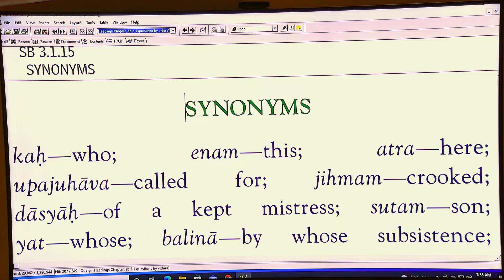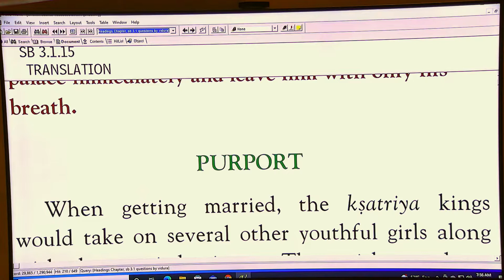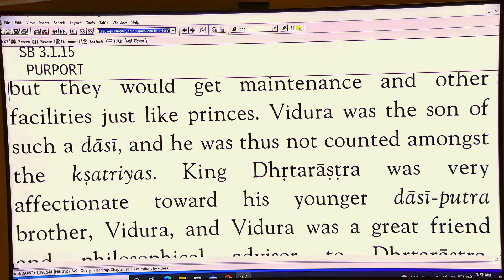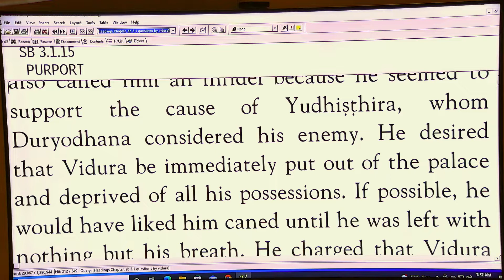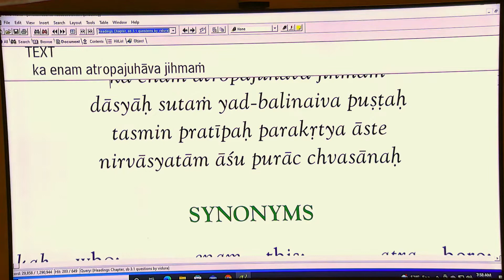Patri Prabhu - SB 3-1-15 - 12-1-21